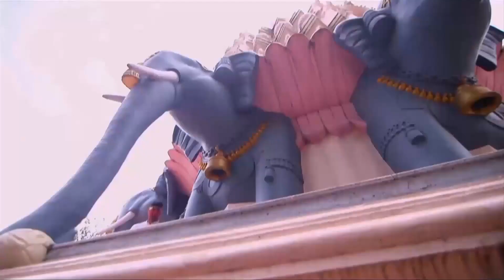Swara Yaralandın Mı? | Bıçak Sırtı Hint Dizisi 39. Bölüm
Sanskar'ın planı Laksh yüzünden suya düştü. "Çabuk Adam Kaçıyor"

Tür: Romantik drama
Yönetmen: Ravi Raj
Yayınlanan Kanal: Colors Tv
Türkiye'de Yayınlanan Kanal: Kanal 7